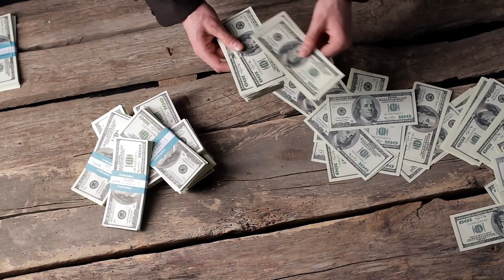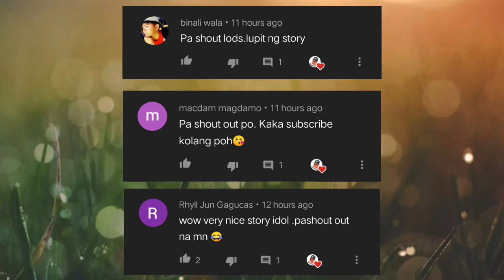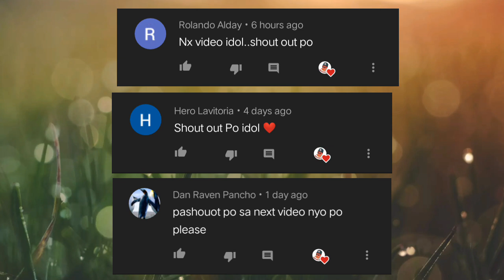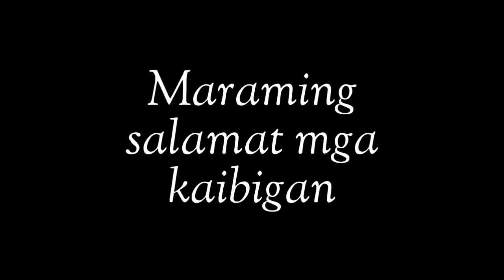Ang kakaibang love story ni Helen at Les😍😍😍😍